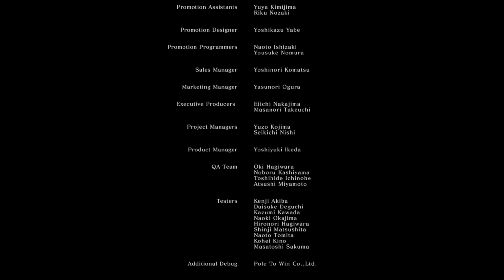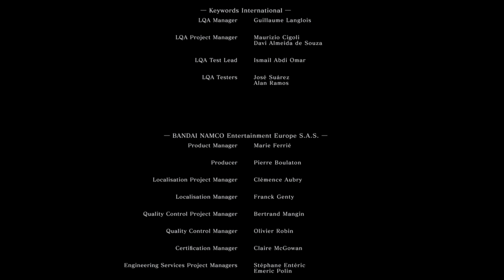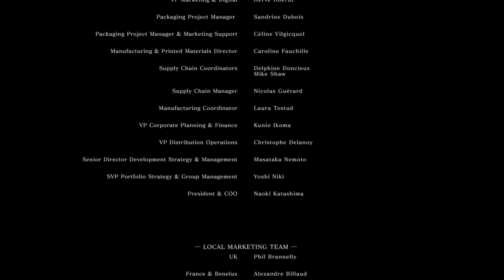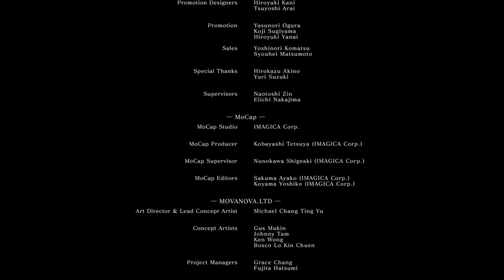Das Zeitalter der Flamme NG+ #63 - DARK SOULS REMASTERED 💀 | Let's Play PS4 Pro 2K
"Im Zeitalter der Altvorderen wurde die Welt entformt und in Nebel gehüllt. Ein Land grauer Klippen, riesiger Bäume und immerwährender Drachen.
Doch dann kam das Feuer, und mit dem Feuer die Kontraste.
Hitze und Kälte, Leben und Tot, und natürlich. Licht und Finsternis.
Dann kamen sie aus der Dunkelheit und fanden die Seelen der Fürsten in der Flamme.
Nito, der erste der Toten. Die Hexe von Izalith und ihre Töchter des Chaos. Gwyn, der Fürst des Sonnenlichts, und seine treuen Ritter.
Und der verstohlene Zwerg, so leicht zu übersehen.
Mit der Stärke der Fürsten forderten sie die Drachen heraus.
Gwyns mächtige Blitze schälten ihre Steinpanzer ab.
Die Hexen wohen gewaltige Feuerstürme.
Nito entfesselte ein Miasma von Tot und Verderben.
Und Seath der Schuppenlose hinterging die Seinen, und die Drachen waren hinfort.
So brach das Zeitalter des Feuers herauf. Doch schon bald werden die Flammen ersterben, wird nur Finsternis verbleiben.
Jetzt ist nur noch die Glut übrig, und die Menschen erblicken kein Licht, sondern endlose Nächte.
Und unter den Lebenden trifft man Träger des verfluchten Finsterzeichens.
Das Finsterzeichen ist das Mal der Untoten. Und in diesem Land treibt man die Untoten zusammen und führt sie gen Norden wo sie eingesperrt werden, das Ende der Welt zu erwarten.
Dies ist euer Schicksal."